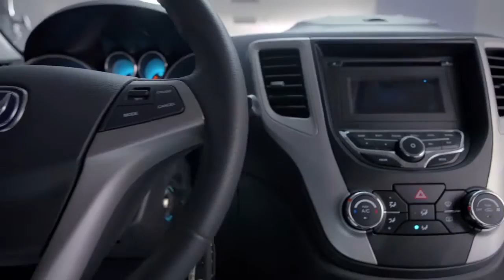soudi group movie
soudi investment group movie
Directed By : AMR RABEE
DOP :waleed gaber
agency : brandworks